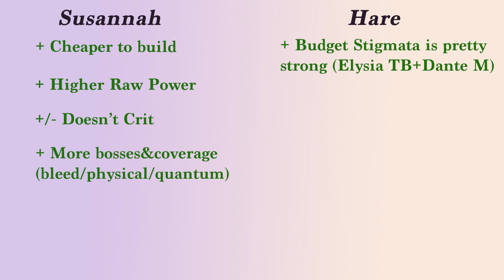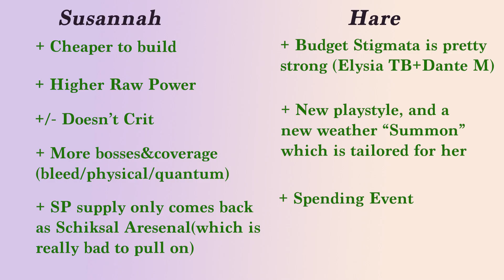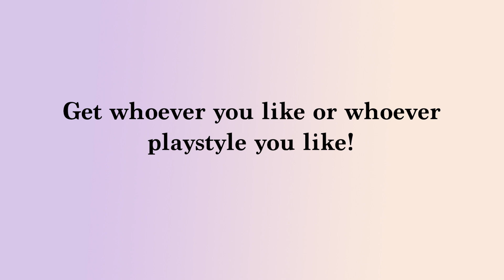Susannah VS Hare, Who should you pull | Honkai Impact 3rd Valkyrie Investment Guide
A Pro and Con list on who should you invest on during 6.5/6.6, Valkyrie Quicksand Susannah or Dreamweaver "Hare" Misteln Schariac.
Please DO NOT spend crystals on Susannah's SP banner, it's a bait unless you're a whale. She's free from 6.5 event and farmable through shop.

Honkai Impact 3rd Guide & Gameplay, HI3
Valkyrie Investment Guide /Character Tier List